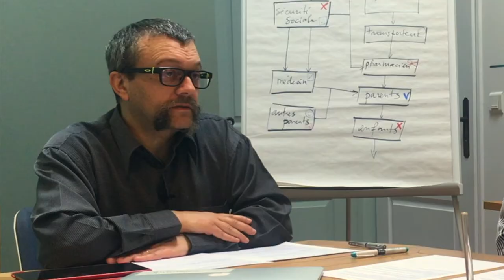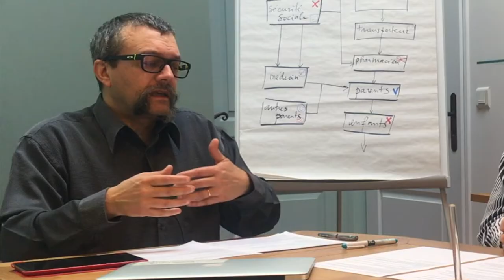Offre d'innotelos pour jeunes entreprises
Didier Lebouc - innotelos - 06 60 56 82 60
Notre originalité : le durable d'abord, c'est à dire les clients et l'équipe !
Vidéo réalisée avec la participation d'Emily Huschen de Caving In To Curiosity